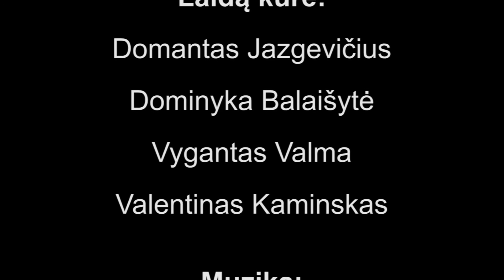"Anapus tvoros" nr. 3